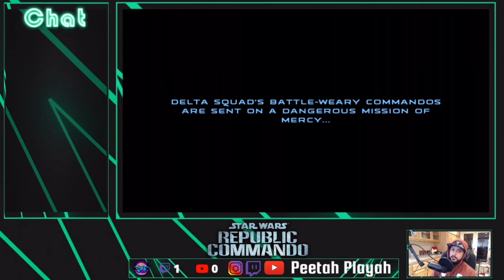💠[9] Let’s Play! Star Wars: Republic Commando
Hey Everyone! Thanks for hanging out! I really appreciate every single one of you and all you do!

You are NEVER expected to give a donation, but if you feel it in your heart to... here it is! Thank you so much for your kindness in advance!